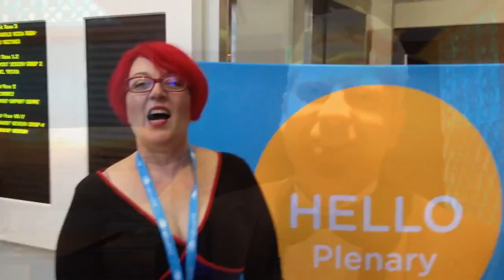Jay Jay | Corporate Host and Speaker | Client Reviews